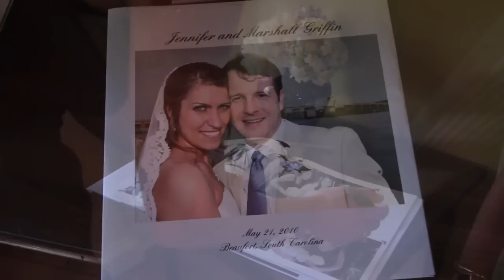Jennifer and Marshall Wedding Video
Wedding Video Trailer from ZedZay Studios. See a preview of Jen and Marshall's Wedding Day video. ZedZay Studios provides both photography and videography for weddings, events, and commercial productions.